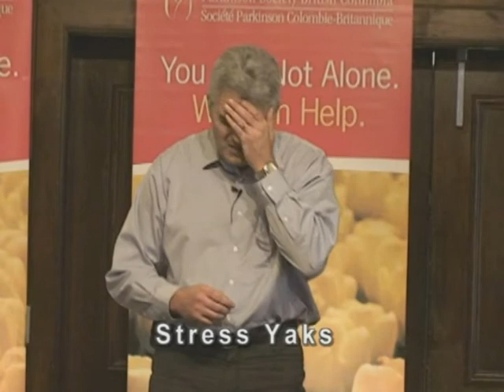Limelight Peter Davison Everest Unsung Heroes - 3 Yaks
Limelight Communications Group is proud to represent Motivational Speaker and Yak Tamer, Peter Davison